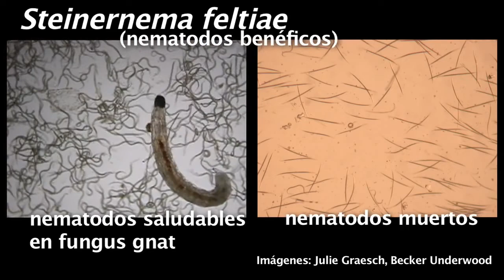El uso de nematodes beneficos para controlar fungus gnats shore flies y thrips en los viveros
El uso de nematodes benéficos para controlar fungus gnats, shore flies y thrips en los viveros. Troducido y leído por Sandra Sierra, estudiante de la Universidad de Massachusetts en Amherst.